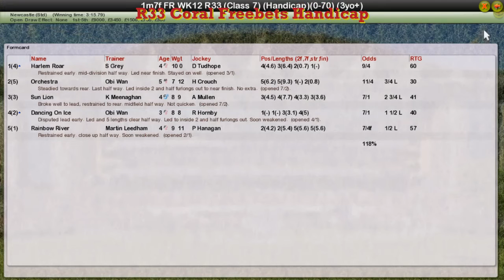FR WK12 R33 Coral Freebets Handicap